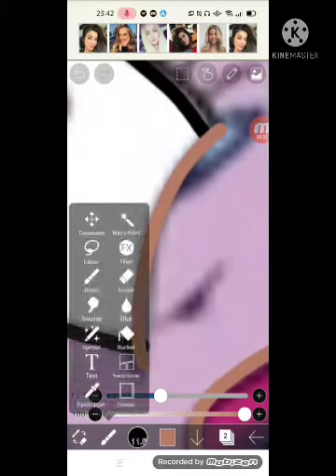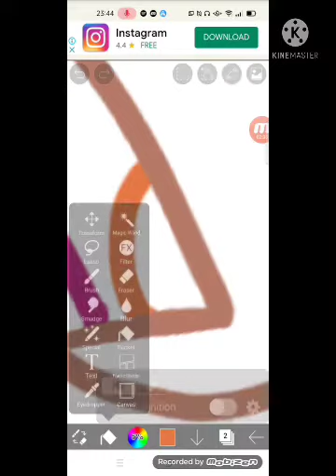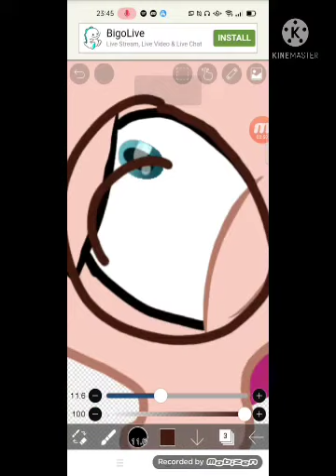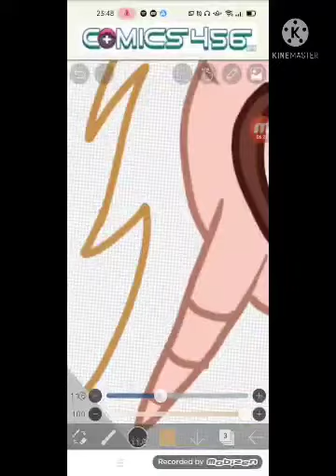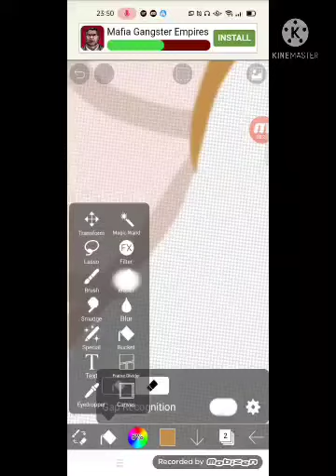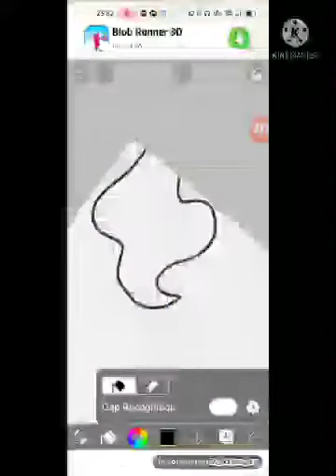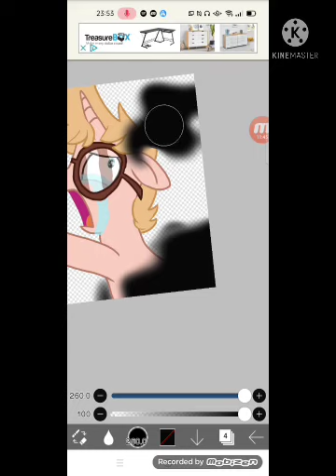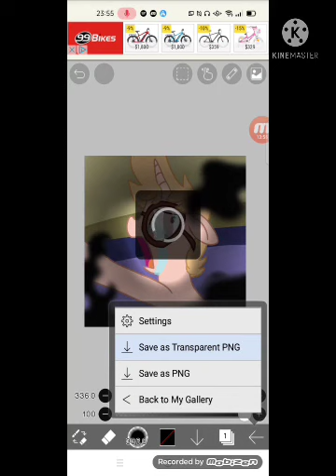lewis nightmare been part 1 lewis got taken away by the nightmare forces